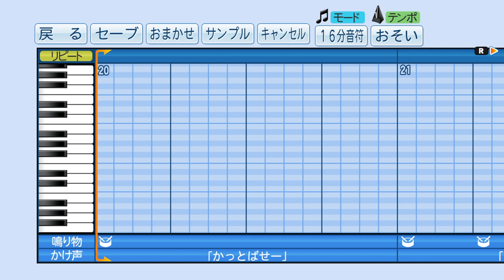【パワプロ2019】応援曲 川の流れのように 【美空 ひばり】